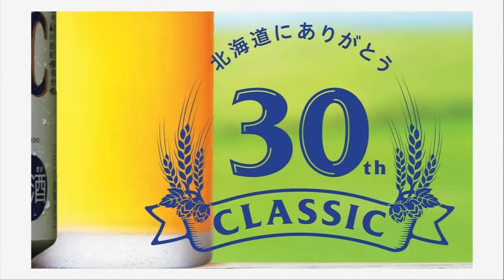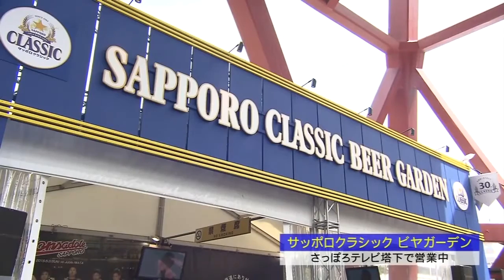稲本潤一×小野伸二×吉原宏太 スペシャルトーク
サッポロクラシックで乾杯！

youtubeで稼ぐ！！ ↓↓↓↓↓↓↓↓↓↓↓↓↓↓↓↓↓ ～～～～～.

旧友だけに砕けた話し合いに.